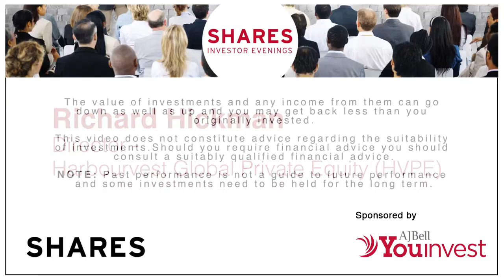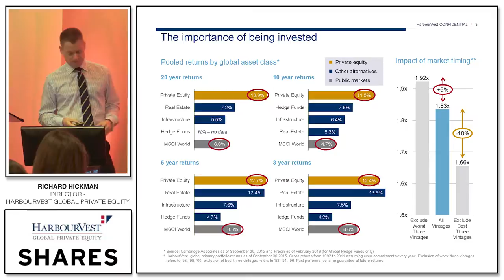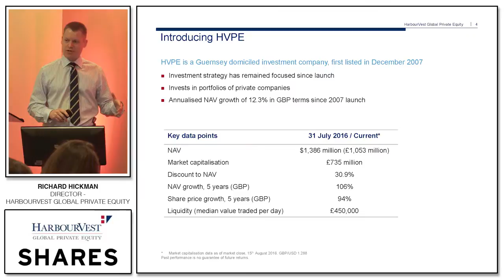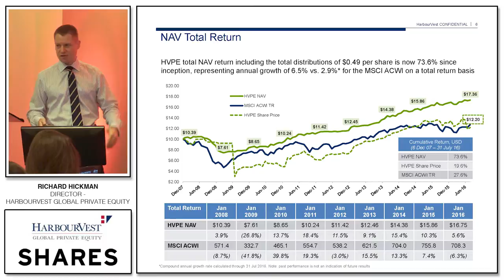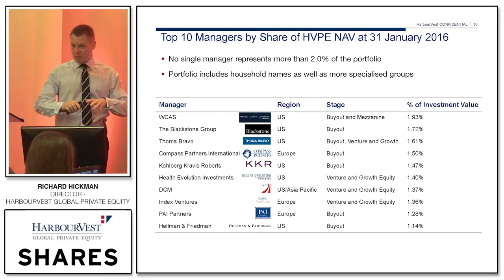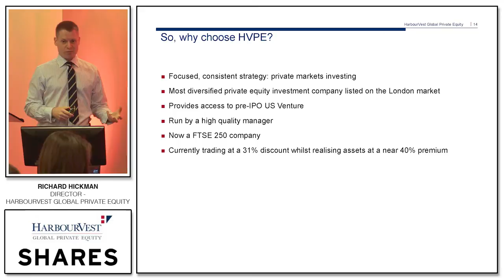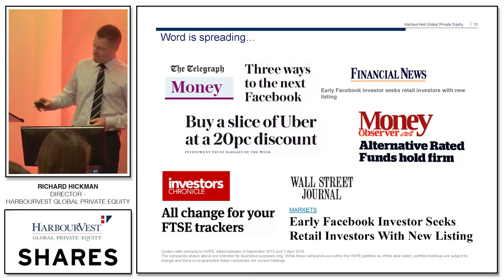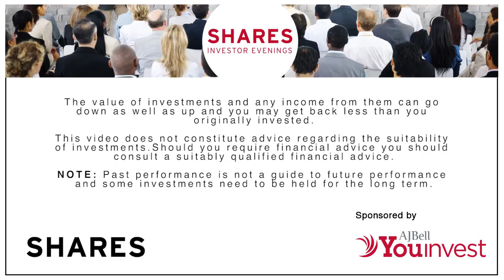Richard Hickman, Director - Harbourvest Global Private Equity